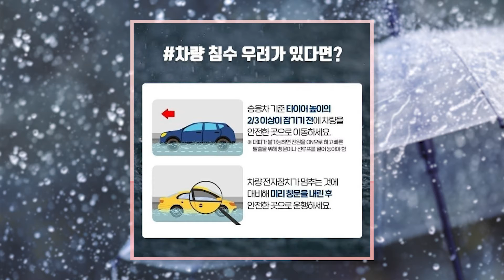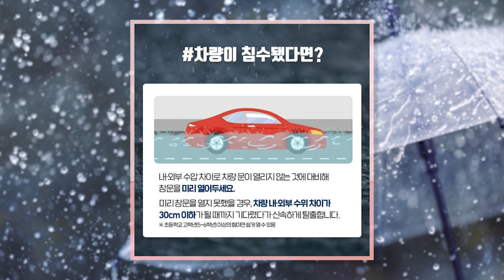집중호우 대처법